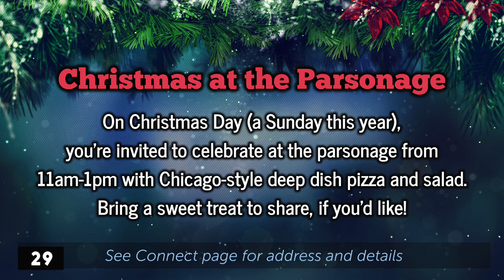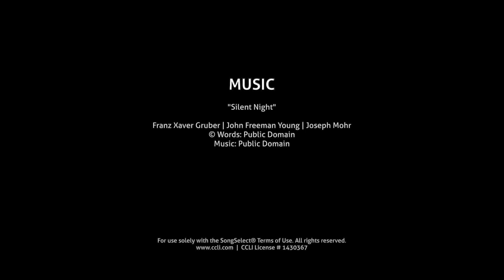Jesus - Special Christmas Message- Good Shepherd Online Worship - 12/25/2022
Worship service presented online December 25, 2022, with Rev. Charla Gwartney and the online worship team,  The United Methodist Church of the Good Shepherd, Yukon, Oklahoma.